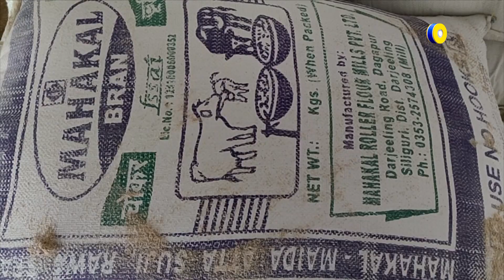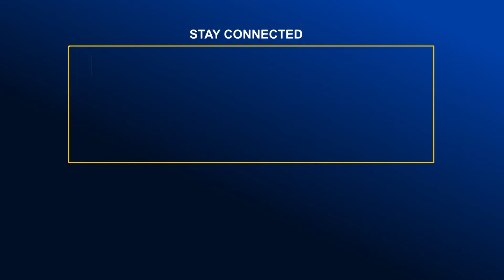দিনাজপুরের হিলি স্থলবন্দরে বেড়েছে গমের ভূষি আমদানি | Global TV News